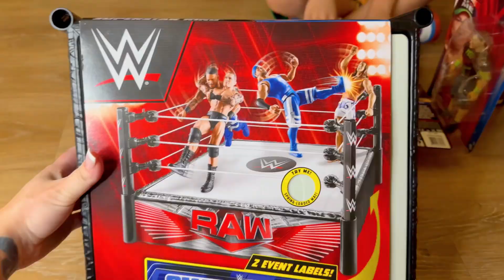WWE unboxing Toys | Carlos Toys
Carlos and his mom unboxing new WWE toys .